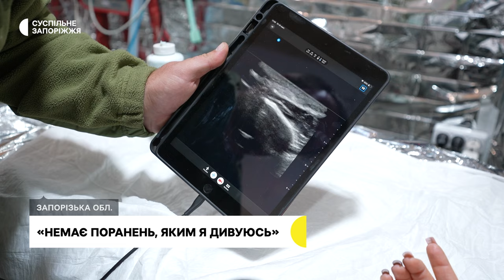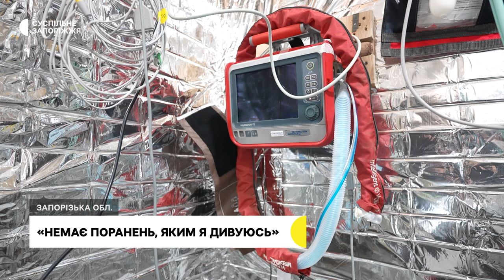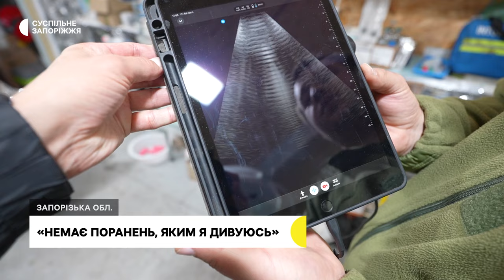Історія медика евакуаційного відділення 108-ї бригади тероборони, який працював хірургом у Запоріжжі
На фронті працювати легше, ніж у цивільному житті. Так про свою роботу каже військовий 108-ї бригади ТрО на позивний Тео. У цивільному житті чоловік був хірургом в одній з лікарень Запоріжжя. Нині ж рятує побратимів в стабілізаційному пункті поблизу лінії фронту.

Більше про роботу Тео дізнавалась Карина Галунова.